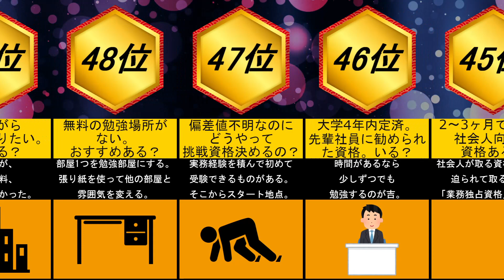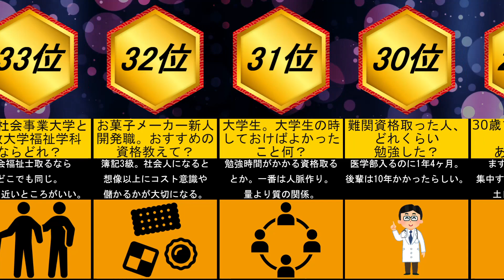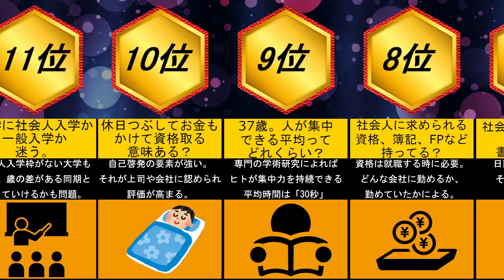『資格』と『社会人』の役に立つQ&Aランキング！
おもわぬ役立ち情報が見つかるかも。
実際、今まで知らなかった情報やアイデアもたくさんありました^ ^

以下動画で利用、使用しているライセンス表記です。（動画によっては、利用、使用していないものもあります）
音楽：魔王魂様、無料効果音で遊ぼう！様、©効果音ラボ様、DOVA-SYNDROME様